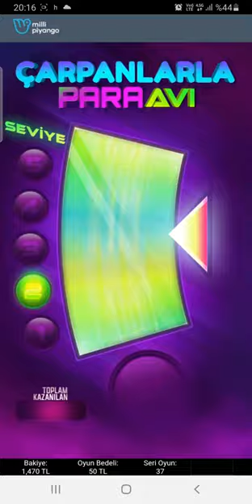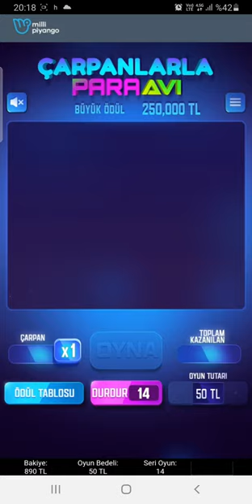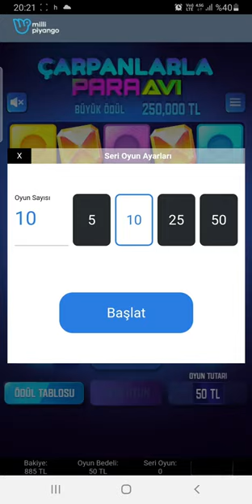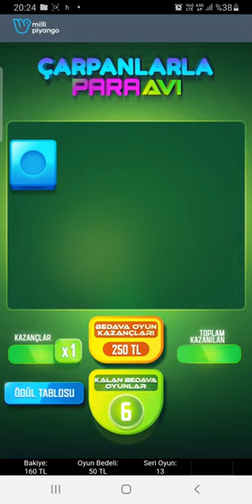milli piyango çarpanlarla para avı oyununda 1000 tl ile ne kazandım